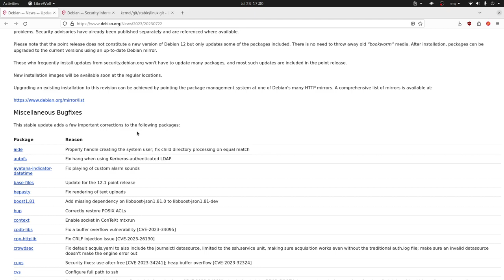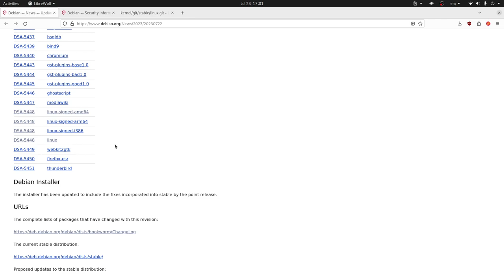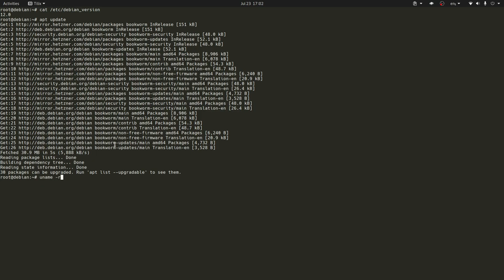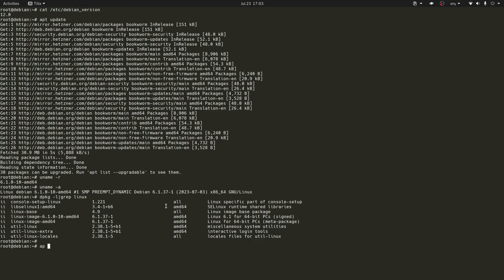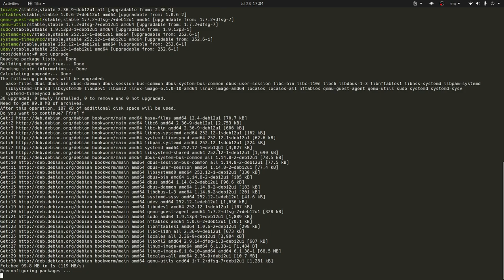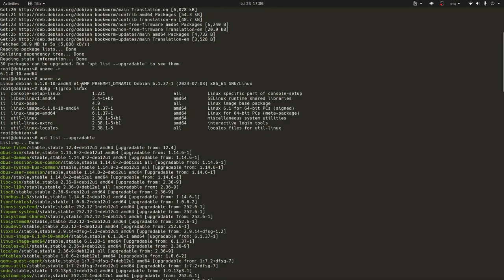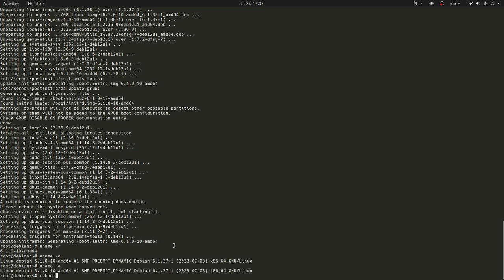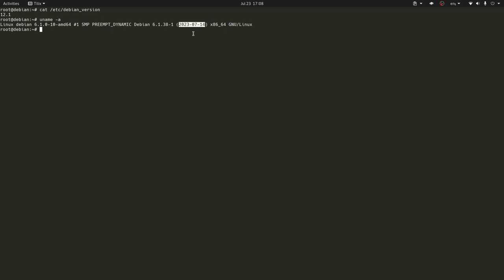Debian 12.1 - Actualiza y Corrige: apt update; apt upgrade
El 22 de abril el equipo de Debian liberó la versión 12.1 que agrega principalmente correcciones para problemas de seguridad, junto con algunos ajustes para problemas graves. En este video mostramos como hacer una actualización de Debian 12.0 a Debian 12.1

Actualizar Debian 11 a Debian 12